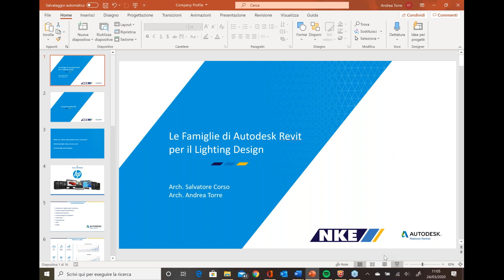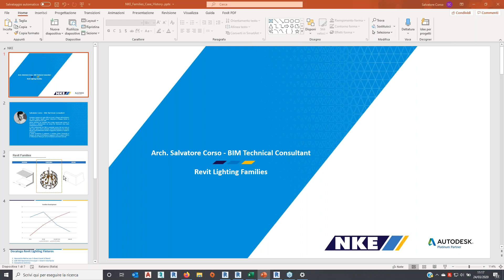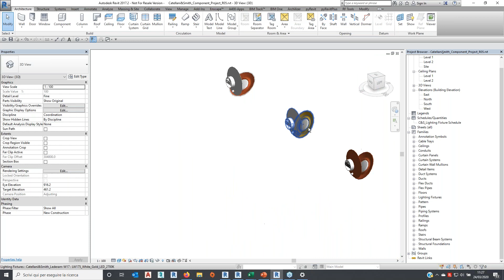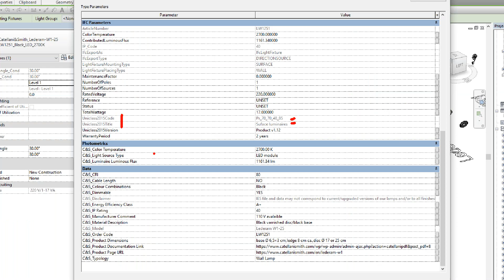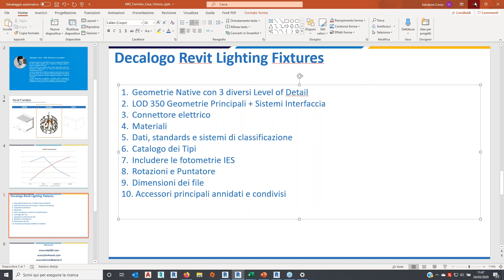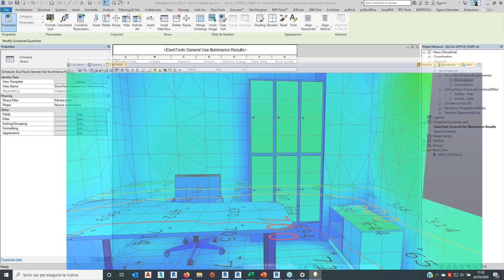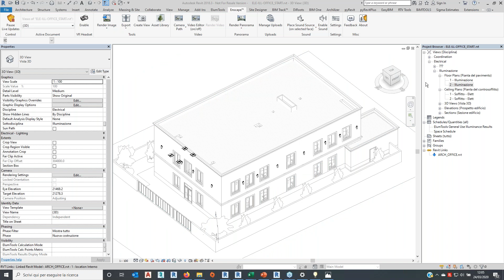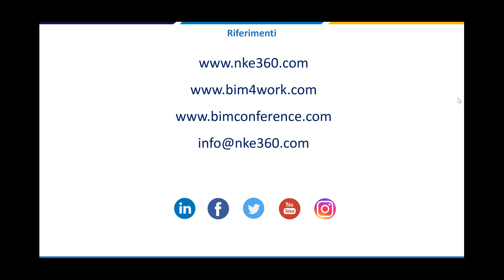Webcast NKE | Le famiglie di Autodesk Revit per il Lighting Design